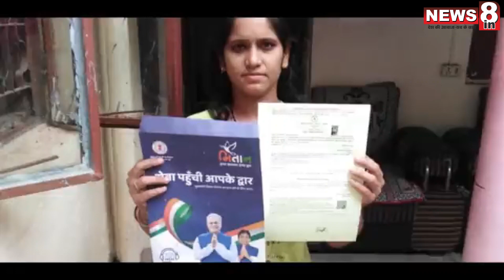मुख्यमंत्री मितान योजना 2023 लाभ, कार्यान्वयन प्रक्रिया जानिए पूरी जानकारी